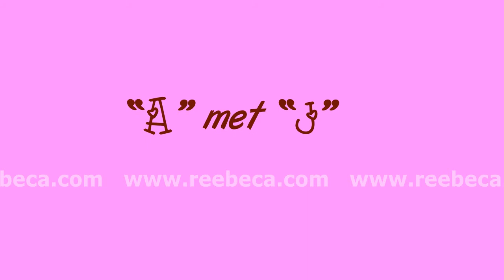Bengali Animated Wedding Invite Theme বিবাহ or বিয়ে - WhatsApp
If you want to customize this theme with your wedding details, please

Cost INR 625 only

    1 Arranging the wedding
    2 "Paka-dekha" or "patri-patro"
    3 Turmeric ceremony
    4 Wedding ceremony
    5 Bou Bhaat
    6 Phul Shojja
    7 Oshto Mongola
    8 Shubhochuni Satyanarayan Puja

The wedding ceremony  Bengali: বিবাহ or বিয়ে bibaho   bie   follows the GAYE HOLUD  lit., "turmeric is applied to the skin"   ceremonies. The wedding ceremony is arranged by the bride's family. The groom, along with his friends and family  Borjatri  , traditionally arrive later in the evening.

The groom is sent a car from the bride's side and he rides inside it with two elder male relatives, one from the bride's side and another from his own family  called his Borkorta  , as well as the youngest male member from his family dressed as a groom,  called his Neet bor similar to the "best man" in western traditions  . Before leaving for the wedding venue, the groom is blessed by his mother and he formally seeks her permission to begin a new life with his soon-to-be "better half." The groom's mother traditionally does not attend the wedding, as that was believed to negatively impact her son's married life. Instead, she awaits at home with some other ladies for her son and daughter-in-law  'Bouma'  . When the groom arrives, the bride's elder female relatives welcome him with the auspicious sound of conch-shells and ululation. Then the bride's mother ceremonially washes the wheels of the groom's car with Ganga water, feeds him sweets and admires him through the 'Bor-boron' ceremony.